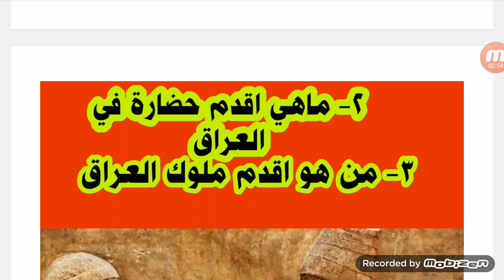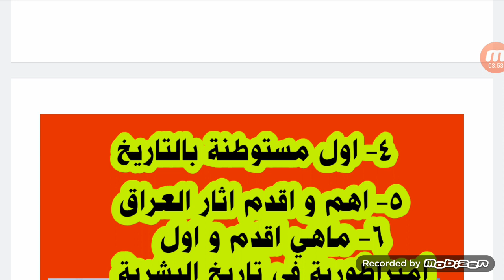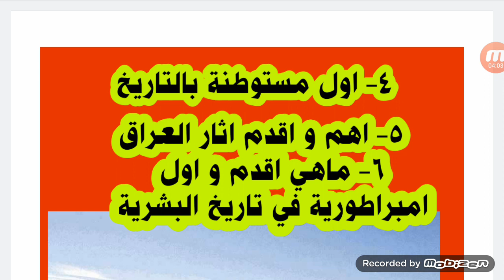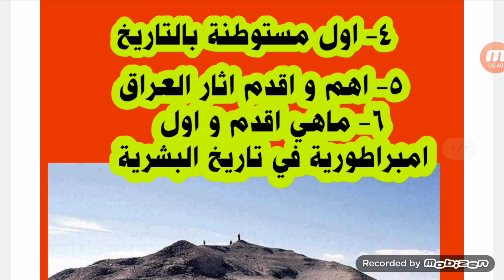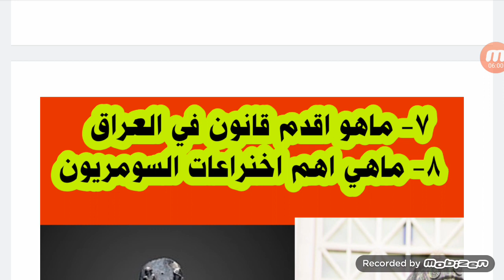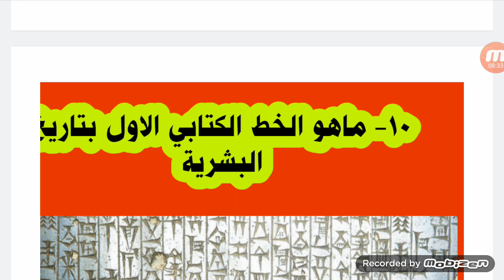الحلقة الأولى من سلسلة الف معلومة عن العراق تفاصيل و معلومات لا تعرفها عن العراق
سلسلة كامله تجمع الف معلومة عن العراق تاريخ العراق جغرافية العراق ثقافة العراق مدن العراق سكان العراق
بأذن الله ستكون فائدة عظيمة